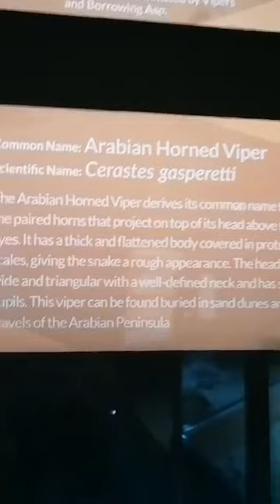ARABIAN HORNED VIPER - SNAKE